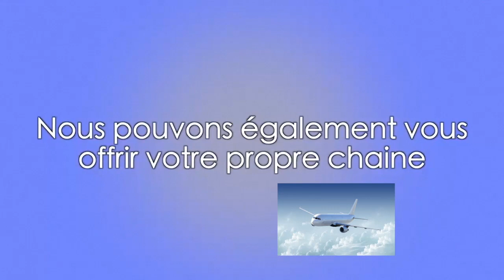PAPA ROLLS : KABILA ASOMBELI BA CONGOLAIS AVION Té, AVION OYO YANGO NDE A KOKIMELA NA 2016